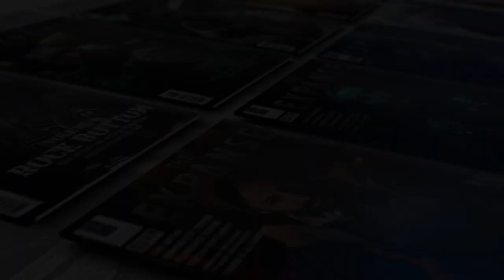The Expanse Comic Series Concept Video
If you enjoy my work, I would be so grateful if you consider becoming my patron It allows me to create even more original content! Thank you so much!

I am very happy to present to you my new concept video for a possible comic series based on The Expanse TV Show and The award winning Books by James S. A. Corey.